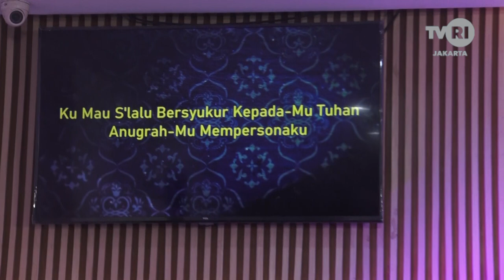MIMBAR AGAMA KRISTEN - PENOLONGKU